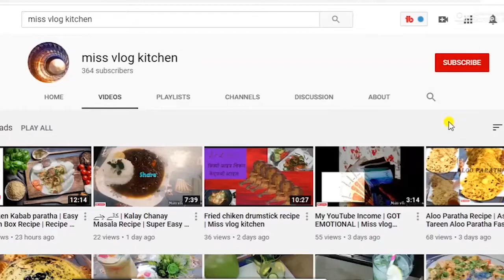How to make sobat recipe of D.I Khan traditional Dish | Traditional Delicacy of Dera Ismail Khan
How to make sobat traditional Dish of D.I Khan full tutorial
How to make tasty Sobat Painda Traditional dish of D.I Khan
Full tutorial making sobat